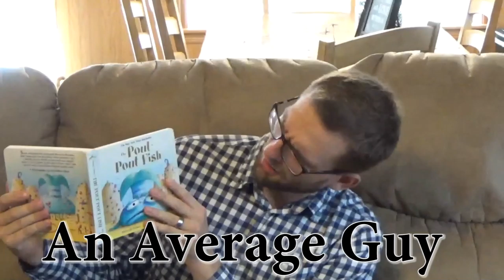Educating Jo Episode 4 "I do, We do, Y'all do, You do"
In the fourth episode of Educating Jo, I explain one of my favorite
engagement strategies. I share why I like "I do, We do, Y'all do, You
do" so much and give different examples from my classroom.